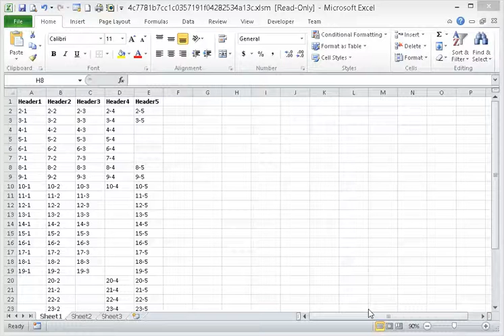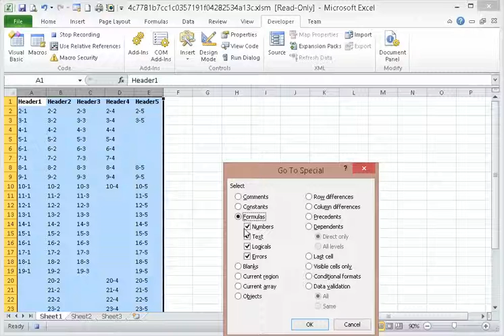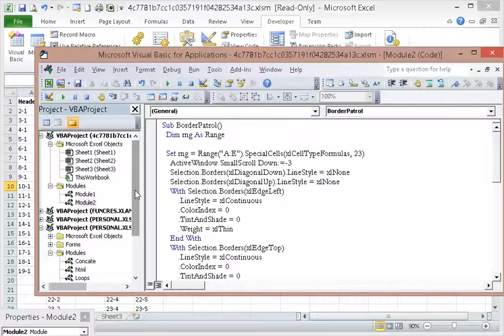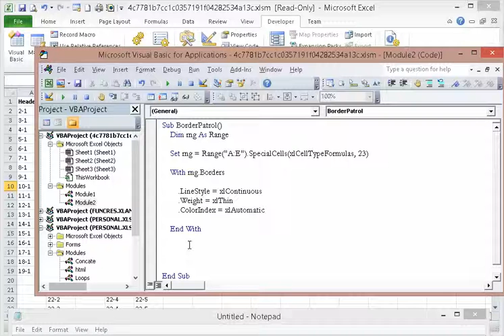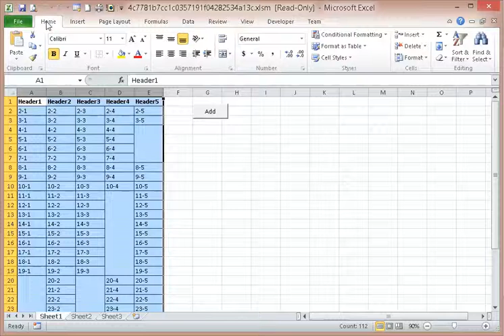Add Borders to Non-Blank Cells -Excel Help by XLorate